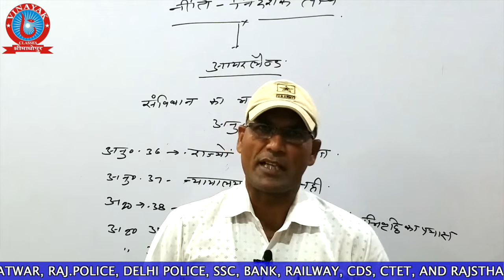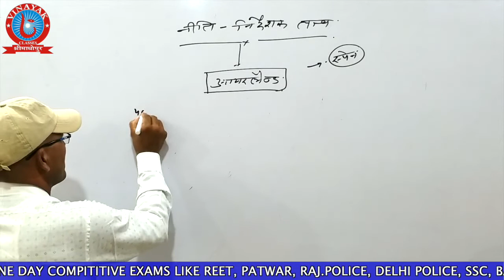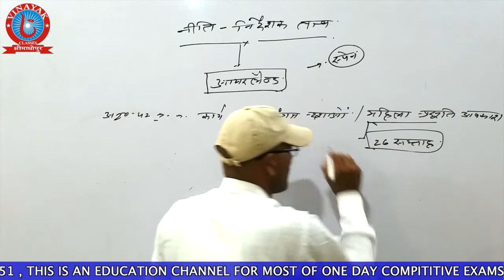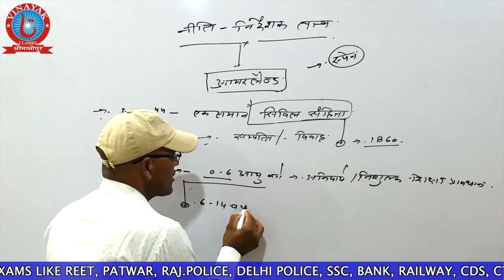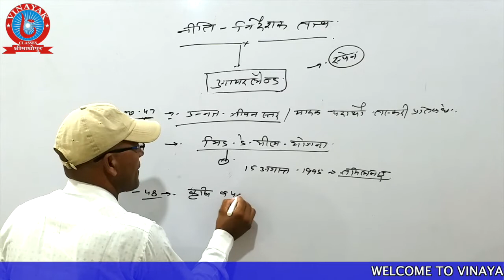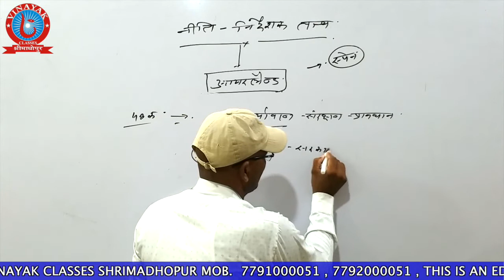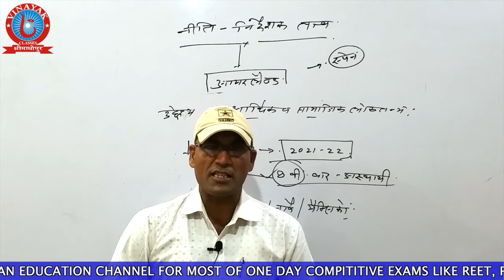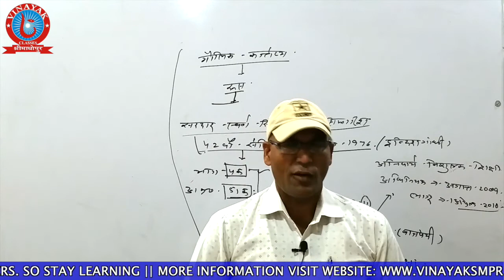भारतीय संविधान एवं महत्वपूर्ण जानकारी indian constitution part _7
प्रिय विद्यार्थियों,
आधुनिक तकनीक YouTube के माध्यम से प्रतियोगी परीक्षाओं से जुड़ी अपनी तैयारी, रणनीति और शिक्षा को बेहतर बनाने के लिए "विनायक क्लासेज श्रीमाधोपुर" ने YouTube चैनल की शुरुआत की है । इस चैनल के जरिए प्रत्येक प्रतिभागी विनायक क्लासेज श्रीमाधोपुर के द्वारा विभिन्न परीक्षाओं की तैयारी से संबंधित वीडियो छात्र हित में अपलोड किए जा रहे हैं, जिससे आपकी तैयारी की रणनीति और बेहतर होगी। इसके साथ विनायक क्लासेज श्रीमाधोपुर के द्वारा ऑनलाइन टेस्ट सीरीज सुविधा भी उपलब्ध कराई गई है जो testseries.vinayakclassessmpr.com पर उपलब्ध है इसके अलावा आप गूगल प्ले स्टोर से विनायक क्लासेज श्रीमाधोपुर ऐप डाउनलोड करके भी आप ऑनलाइन टेस्ट दे सकते हैं
    विनायक क्लासेज श्रीमाधोपुर